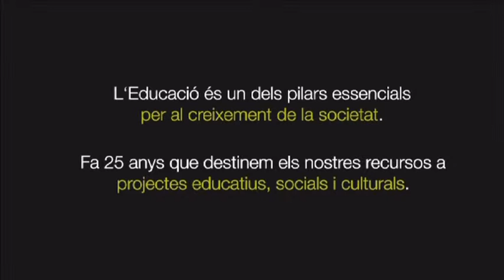Beques per als professionals de demà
La primera actuació de la Fundació Crèdit Andorrà va ser la creació d'un programa de beques pensades per donar als joves del país la possibilitat de formar-se. Cada any, des de la Fundació es fa pública una convocatòria de beques destinades a estudis de postgrau a l'estranger.